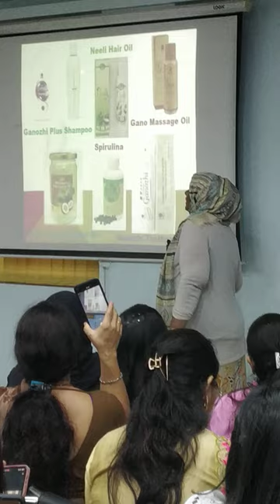Revitalize Your Hair with DXN: Exclusive Treatment Demo by Roshan Aara | 9th Aug 2023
🌿 Welcome to a hair care extravaganza at DXN Dadar Branch Office! Join us on the 9th of August 2023 for an exclusive hair treatment demonstration by the renowned Roshan Aara. Discover the transformative power of DXN products as Roshan Aara takes you on a journey to revitalize and nourish your hair.

👉 Here's what you can expect:
✨ Personalized Treatment:Watch as Roshan Aara tailors a personalized hair care routine using DXN products, addressing various hair concerns and providing solutions for healthier, shinier locks.

✨ Product Showcase: Get an up-close look at the DXN products in action. Roshan Aara will showcase the key ingredients and benefits of each product used in the demonstration, giving you insights into their effectiveness.

✨ Step-by-Step Guide: Follow along with a step-by-step guide as Roshan Aara demonstrates the application of DXN products, sharing insider tips and techniques for optimal results.

✨ Q&A Session: Have burning questions about hair care? Stick around for a live Q&A session with Roshan Aara. Get personalized advice and recommendations for your unique hair needs.

✨ Exclusive Offers: As a special treat for our viewers, DXN Dadar Branch Office will be announcing exclusive offers and discounts on featured products during the live demonstration.

🔖 Mark your calendar for this immersive hair care experience with Roshan Aara and DXN products. Achieve the hair of your dreams naturally!